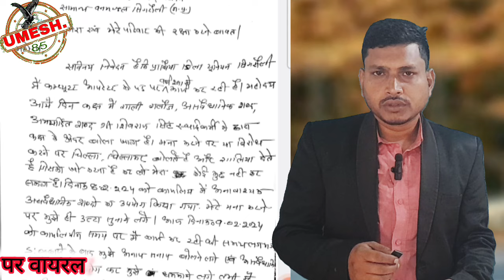Umesh85channel||shivraj singh||mohan yadav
शिवराज के हाथ में पकड़ाई शराब,महिला को दे रहा था गाली बे हिसाब
क्या मोहन यादव करेंगे बर्खास्त

 mp  सिंगरौली–पिछले दिनो एक सोशल मीडिया पर लगातार वीडियो वायरल हो रहा था, उस वायरल वीडियो का जानकारी आप लोगों को बता दे वन विभाग का एक ऑफिसर शिवराज सिंह ने अपने ही महिला कंप्यूटर ऑपरेटर को शराब पीकर अभद्र गलियां एम धमकियां दे रहा है ?